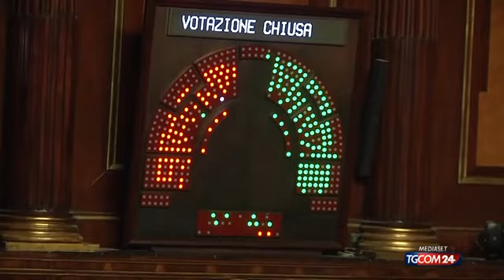La Manovra è legge: le misure dalla A alla Z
Tasse, bonus, reddito: tutte le misure della Manovra, diventata legge dopo l'ok del Senato: 107 i voti favorevoli. Centrali i provvedimenti contro il caro energia (35 i miliardi stanziati, di cui 21 in deficit per affrontare l'emergenza), ma anche cuneo fiscale, pensioni, giustizia e autonomia oltre a dieci diverse modalità di regolarizzazione nella cosiddetta tregua fiscale.